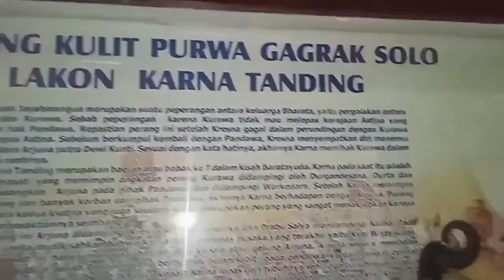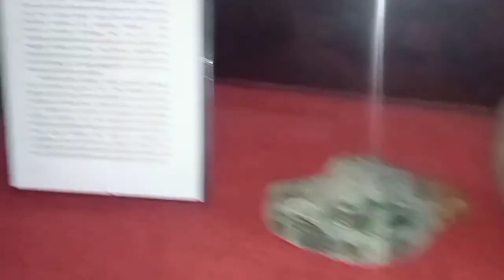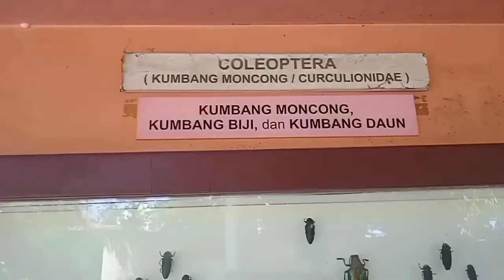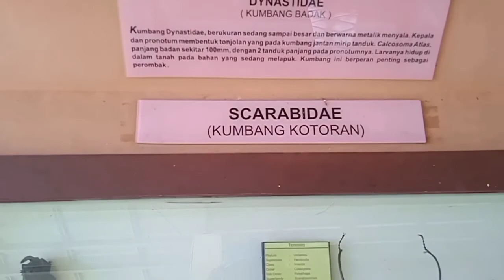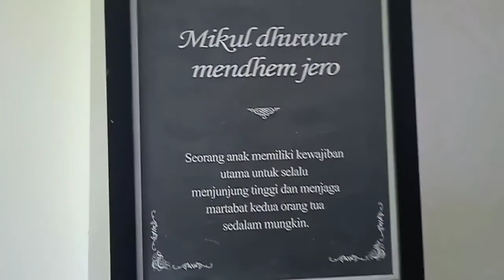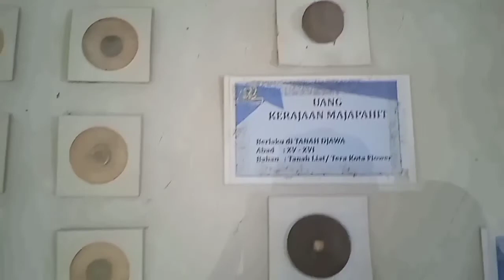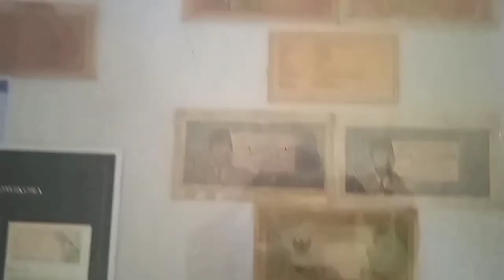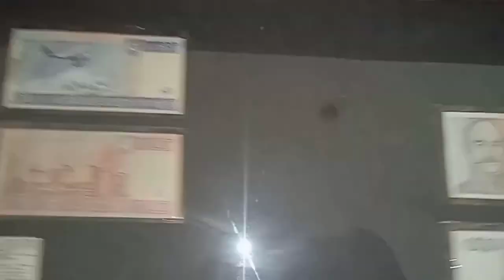Serunya Rekreasi Pendidikan di sanggaluri Purbalingga